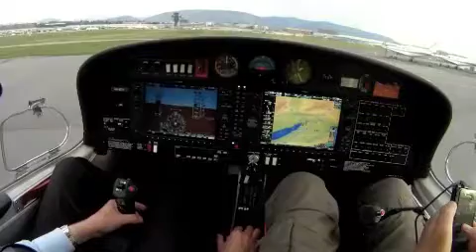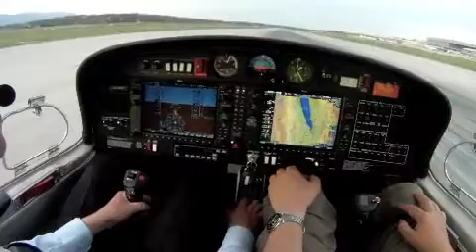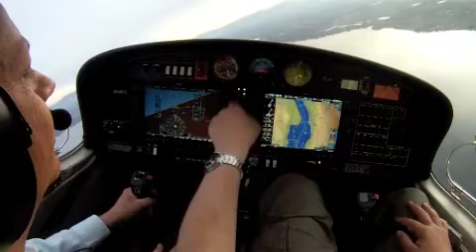Vol DA40 best of pour portable